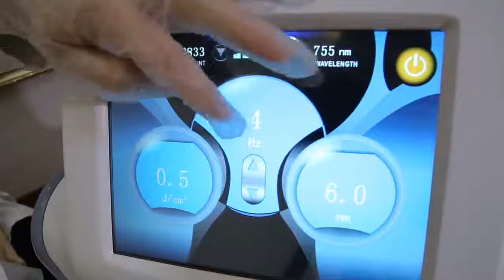Pico Laser Pigment Removal DM-809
Top BEAMTECH Brand Laser Source
500ps Ultra-short Pulse Width
532nm 755nm 1064nm Combined Wavelength
Korean Imported Original Laser Guide Arm
500MJ-1200MJ High Power Energy
Full Solution For Variety Skin Pigment